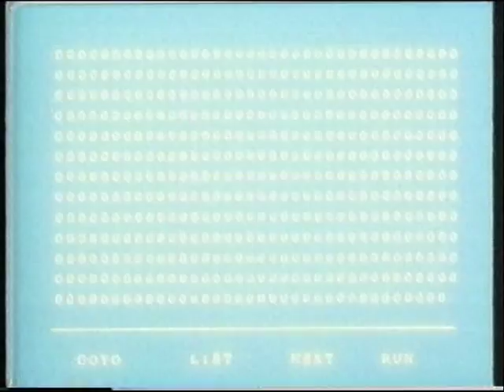Klute-No Man's Land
Anime-video create by Vinylfresser